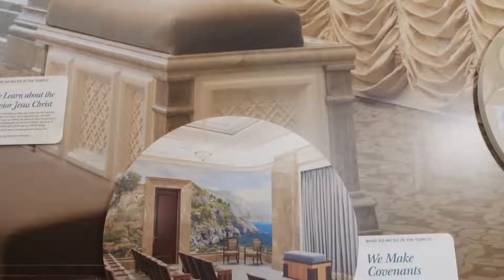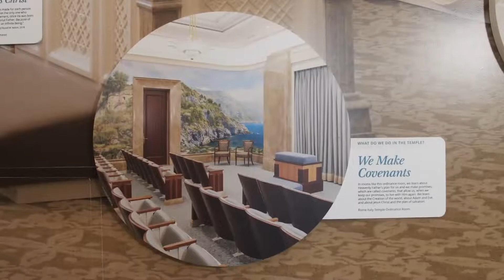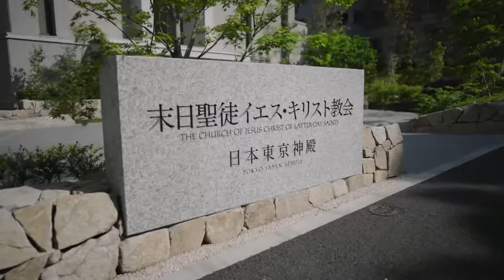Friend to Friend: Temples are the House of the Lord.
A virtual broadcast for children hosted by children and featuring messages about temple covenants from Elder Gary E. Stevenson and members of the Primary General Presidency.